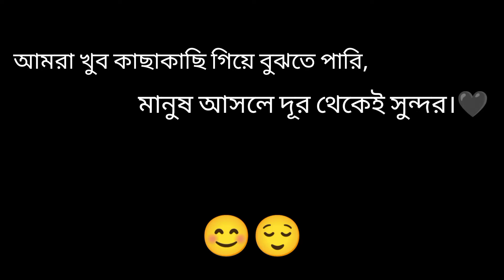#2 WhatsApp Status Video | Bengali Video